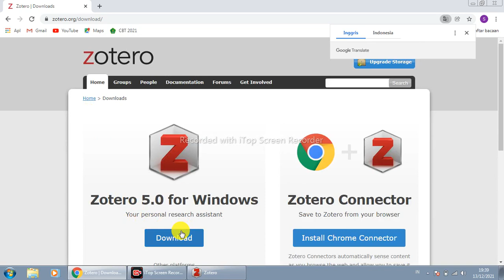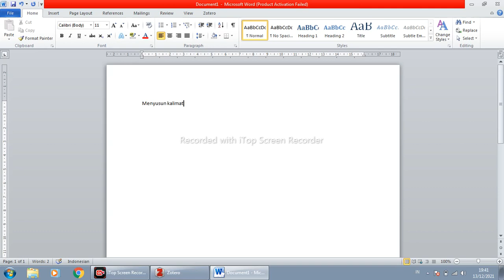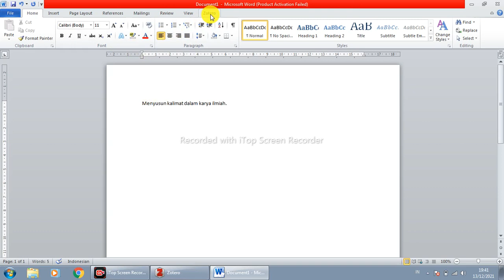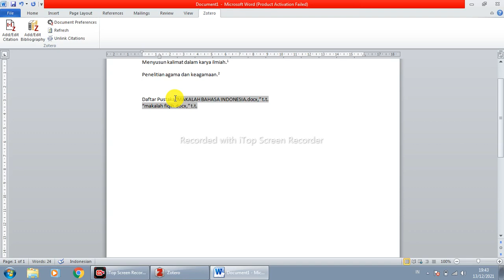Cara mudah membuat daftar pustaka dan sitasi dengan zotero - Tugas TIK PGMI B STAIP - Siti Maisaroh